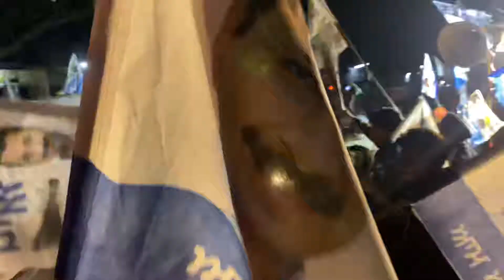Aam Aadmi party rally